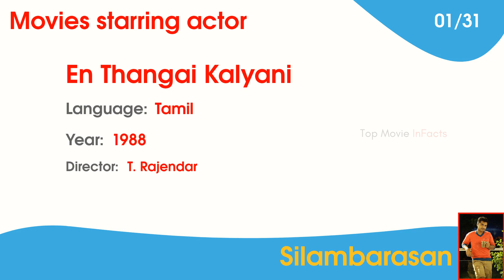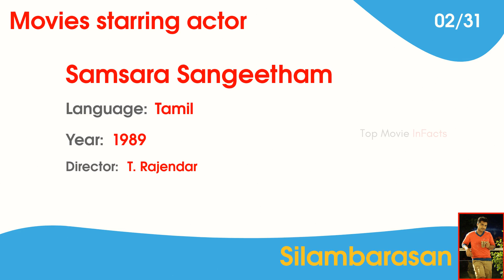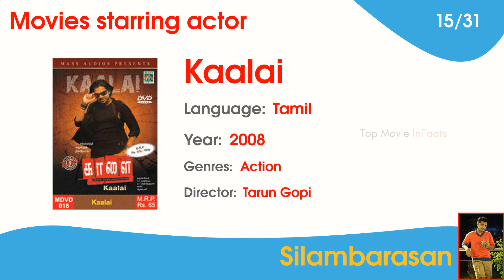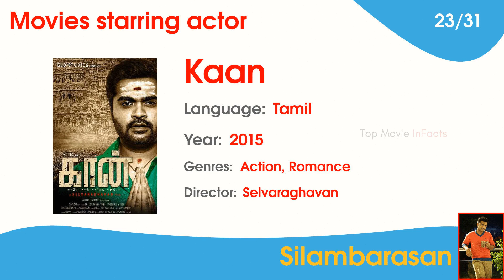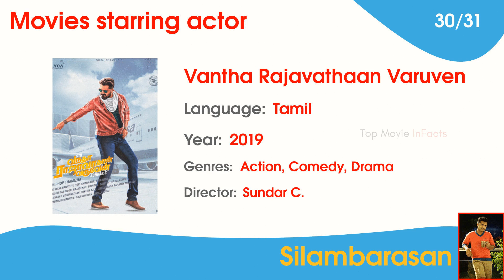Actor Silambarasan Movies List & Top Facts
Checkout this video for top facts and Movies starring actor Silambarasan